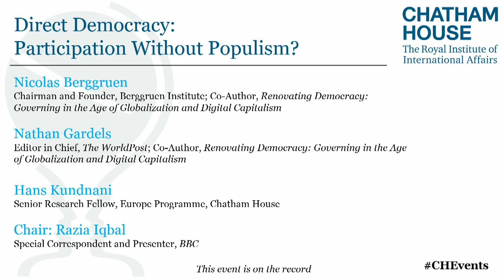Direct Democracy: Participation Without Populism?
In recent years, the rise of populism in the West, China’s growing influence in global governance and Russia’s alleged interference in foreign elections have prompted a deep rethink of how democratic systems work – and how they don’t work. Increasingly, liberal democracies are accused of failing to address the dislocations of globalization and the role of technology in amplifying tribalism thus polarizing societies and paralyzing governments.

Against this backdrop, the panellists consider whether and how democratic systems can be rethought and rejuvenated in the 21st century. What new ideas, partnerships and frameworks of governance have the potential to renew existing institutions of democracy? Can social networks and digitization be used to deepen political engagement and empower direct participation without fuelling populism? And is it possible to reconcile the power of direct participation with the values of deliberation, pluralism and compromise?